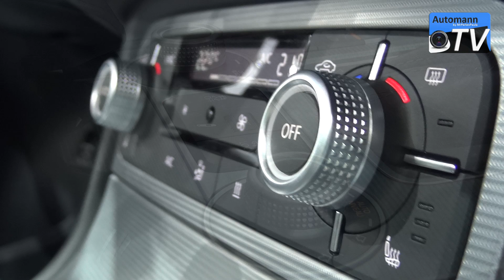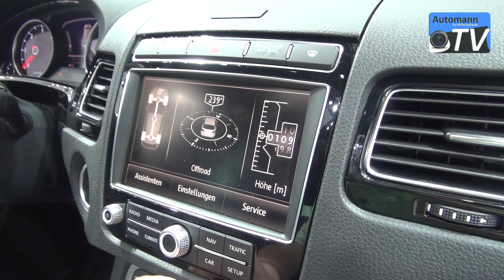2015 VW Touareg 4.2 TDI (340hp) R-Line - Detailed TOUR (1080p)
Detailed view of the facelifted 2014/2015 Volkswagen Touareg 4.2 V8 TDI with 340 hp and 800 Nm of torque. While Volkswagen has improved the V6 TDI (now delivering 258hp) the V8 TDI stays pretty much the same nevertheless it now consumes less fuel due to the improved drivetrain functionalities. This particular car also features the optional R-Line package that brings in a more sporty body kit, 21 inch mallory wheels and a special R-Line interior. The major improvement compared to the predecessor definitely are the new headlamps with more modern LED daytime running lights, still being based on the Xenon technology. The interior demo also shows some new materials, buttons and turning wheels, the RNS850 now can be equipped with a mobile internet.